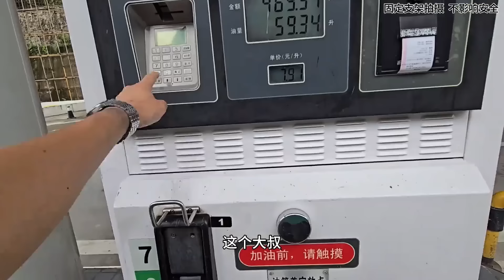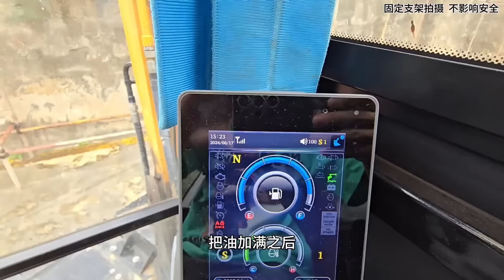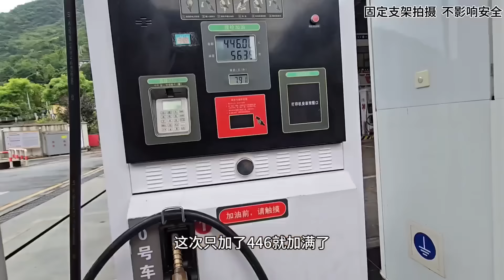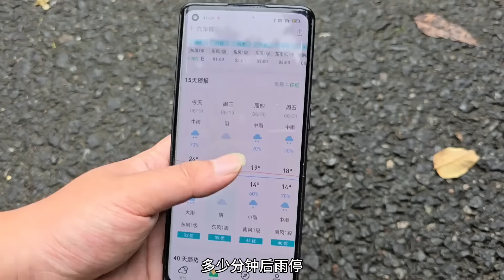陳師道開著挖機自駕西藏，加油時偶遇工人大叔求助，陳師傅二話不說立刻開幹！ 【陳師傅開挖機】